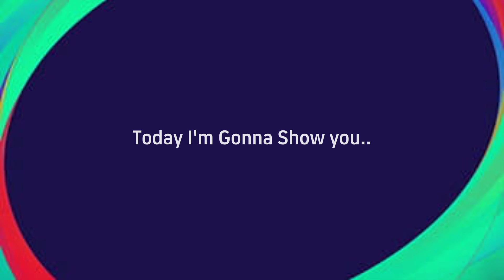CR7 Is Back! 🔥 Upcoming Monday Confirmed Worldwide National Team 😍 in efootball 2023 mobile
national team monday upcoming confirmed pack
worldwide national team selection upcoming monday confirmed players
club selection france 31 july 23'
monday upcoming confirmed Players In Efootball 2023 Mobile
Efootball 2023
Pes 2023 mobile
mulepesgaming
Efootball monday update
efootball 2023 mobile upcoming update
upcoming showtime efootball 2023 mobile
Pes monday update
Monday update efootball 2023
What is coming on monday in efootball 2023
Monday upcoming players in efootball 2023
Legacy transfer efootball 2023
Skills training tutorial efootball
2023
upcoming update free coins efootball 2023 mobile
upcoming update free coins pes 2023 mobile

efootball 2023
efootball 2023 monday
Efootball monday update
Pes monday update
New update v3.0.0 efootball 2023
Update V3.0.0 efootball 2023
Best 5 star nominating player in efootball 2023
Best nominating efootball 2023
Efootball 2023 monday update
Monday Update Efootball 2023 mobile
upcoming efootball points players
mulepesgaming
efootball 2023 mobile free coins
efootball mobile
efootball 2023 coming soon
efootbal| 2023 update
efootball coins free
efootball monday
efootball new update
free coins efootball 2023
how to do skills in efootball 2023
how to get free coins in efootball 2023
how to get free efootball coins in pes 2023
efootball update thursday
what's coming on monday efootball 2023
efootball free coins
free efootball coins
MulePesGaming
how to get coins in efootball 2023
efootball 2023 coins free
new update features efootball 2023
how to use legacy transfer in efootball 2023
how to use skill tokens in efootball 2023
efootball 2023 v3.0.0
efootball upcoming packs
legacy transfer guide efootball 2023
skill tokens guide efootball 2023
legacy transfer efootball
efootbal new update
efootball update
efootball legacy transfer
pes
efootbalI
legacy transfer
Efootball skills guide
Legacy tansfer guide efootball 2023
new formation efootball 2023
efootball 2023
legacy transfer tutorial efootball 2023
legacy transfer efootball
legacy transfer guide pes 2023
skill guide
new nominating contract efootball 2023
next nominating contract efootball
thursday update efootball 2023
efootball 2022 mobile
MULEPESGAMING
efootball 2023 new update
pes upcoming
efootball 2023 mobile nominating contract
pes next update
pes
Maintenance end time today in efootball 2023
pes thursday update
upcoming messi inter miami pack in efootball 2023 mobile
efootball 2023 ambassador pack
efootball 2023 thursday
efootball ambassador pack
how to get ronaldo in efootball 2023
how to get contract renewal in efotbal
Mule Pes Gaming
efootball update
pes 2023
messi efootball 2023
how to get cristiano ronaldo in efoot.
efootball 2023 update
efootball
efootball new update
how to get efootball points in pes 20...
424 formation efootball 2023